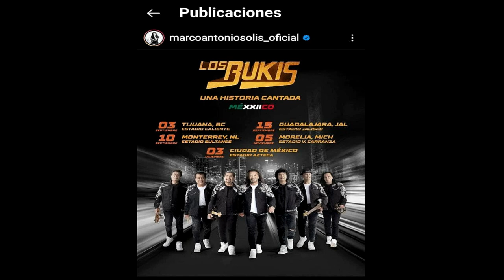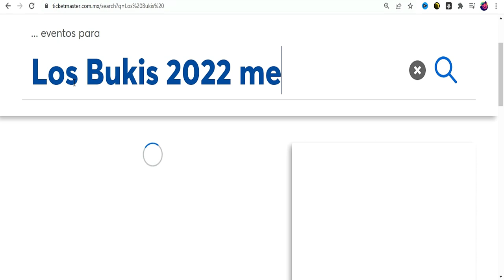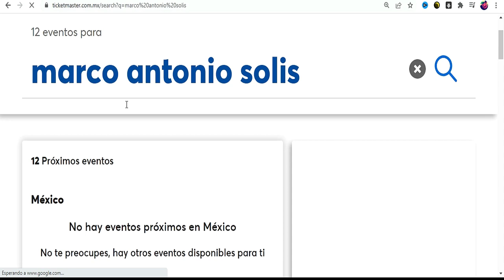ES OFICIAL ya hay fechas de Los bukis en México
En su cuenta de INSTAGRAM sin bombo ni platiillos Marco Antonio Solis anuncia las 5 fechas en que se presentaran Los bukis en México
03 de septiembre Tijuana estadio Caliente
10 de septiembre Monterrey Nuevo león estadio de Beisbol de los Sultanes
15 de septiembre estadio Jalisco de Guadalajara
05 de Noviembre estadio V, Carranza de Morelia
03 de diciembre cd de México en el estadio Azteca
OJO: Aun no hay boletos a la venta en ticket master, ni se sabe que costos tendrán
¿Cuanto estarías dispuesto a pagar? dejanos tu comentario
**ASI SONABAN LOS BUKIS EN 1975 CANTANDO CANCIONES DE RIGO TOVAR, CAMILO SESTO Y LOS TERRICOLAS

** CAÍDA DEL CHIVO CORTÉS EN EL ESCENARIO Y TERMINA CON CALZONES DE UNA FAN EN LA CABEZA

** AL CHIVO CORTÉS LO TRAEN A CARRILLA SUS COMPAÑEROS DE BUKIS, YA NO QUIEREN QUE SE CAIGA

**LA EVIDENCIA DE QUE LOS TEMERARIOS USAN SECUENCIAS. HACEN EL OSO EN SU PROPIA TIERRA FRESNILLO ZACATECAS